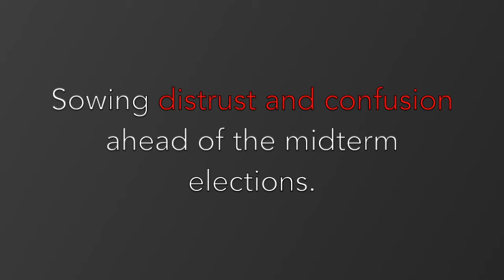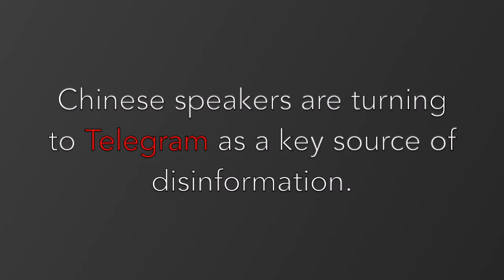Fake News Bombards Voters — Will It Disrupt Midterms?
Highlights from EMS's Oct, 7 briefing on disinformation targeting ethnic communities in the US with ramifications for the upcoming 2022 midterm elections.